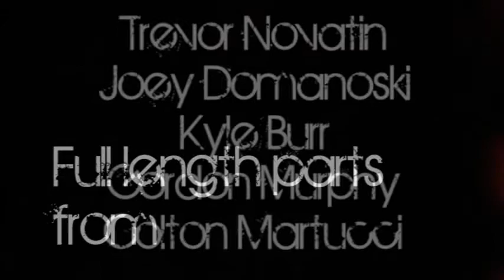Sonar Bmx - Nick Verdoni "Under The Radar" Teaser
Song: Daewoo on Fire - Tiger Riot

Filmed and Edited by Trevor Novatin